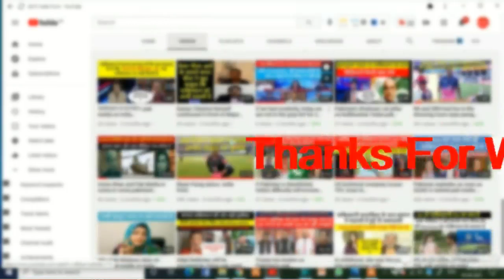The whole of Europe pitted against Pakistan.pak media on india latest.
pak media on india,pakistani reaction,pakistani reaction to india,pak media,pak media on india,
pak media on india 2021,
narendra modi,
pak media latest,
Desh Duniya News,